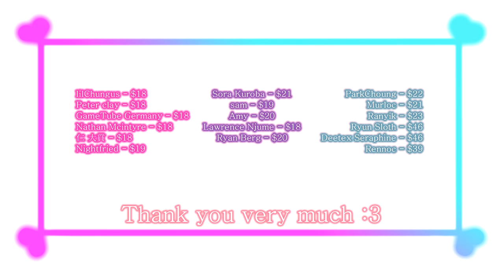Infectious Mansion - Gameplay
Game:
Infectious Mansion
Infection Yashiki
Ganran wufu
感染屋敷
Platform: PC\Windows
language: Japanese
Video recording program:OBS\Open Broadcaster Software
Configuration of my PC:
Сase: CHIEFTEC Scorpion III ARGB Tempered Glass
Power Supply: Seasonic PRIME 1000W Gold
Motherboard: MSI MPG Z490 GAMING PLUS
Processor: Intel Core i7-10700K
Сooler: Noctua NH-D14
RAM: 32gb - HyperX Predator DDR4-3200
Graphics: Asus TUF GeForce GTX 1660 SUPER
SSD-M2: Samsung 970 EVO V-NAND MLC 1TB
HDD: Seagate Barracuda 2TB 256MB 7200RPM 3.5"

My Gmail:
System requirements
CPU: Pentium4
RAM: 512MB
HDD: 1GB
━━━Google:
Description:
Mansion in order to confirm whether the survivors are in the contaminated town
She had penetrated, but not be confirmed survivors in the mansion
It was decided to escape